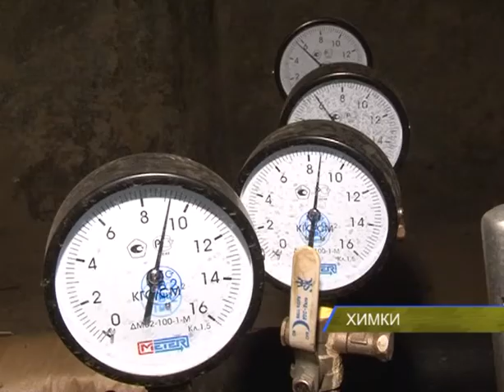Сбой в теплосети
Чья вина и кому пришлось устранять последствия?